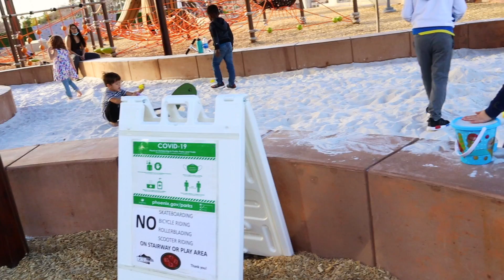Fun day at the day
Fun day at the park. Let get out and have fun in the sun!!!